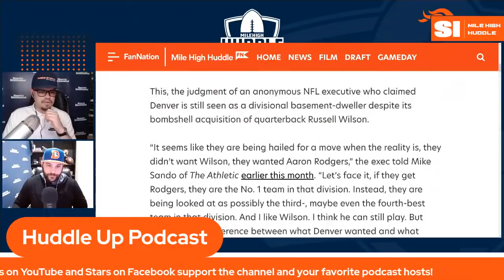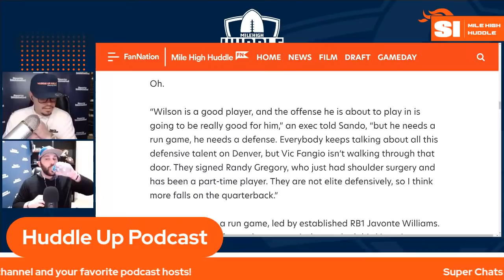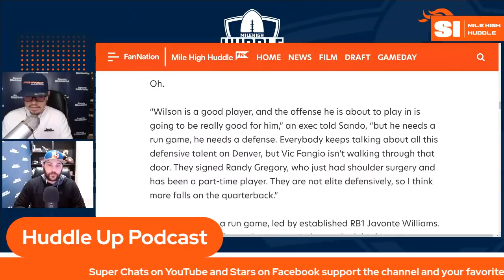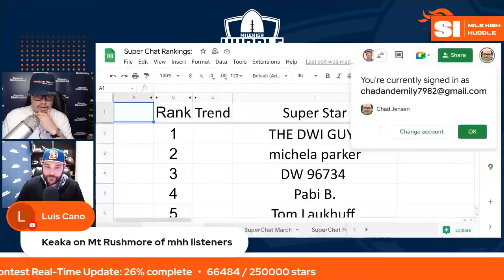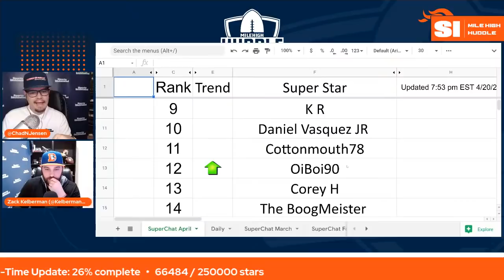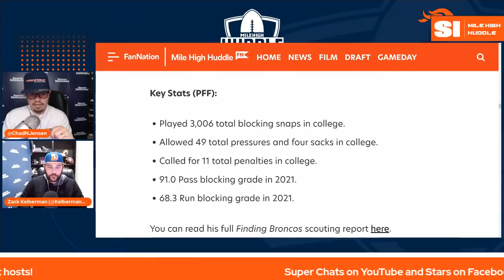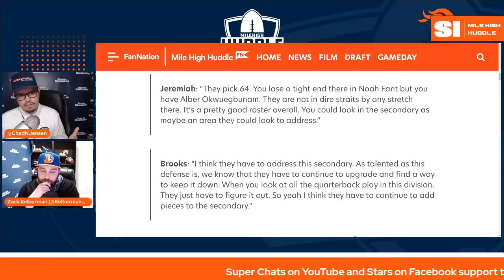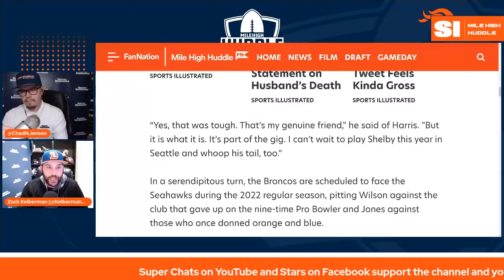NFL Exec Slams Russell Wilson, Broncos | w/ Keaka Mondragon | Huddle Up Podcast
Chad Jensen and Zack Kelberman react to an anonymous NFL executive who panned RussellWilson and the DenverBroncos with an absurd AFC West ranking. Keaka Mondragon joins the show for an MHH Superstar Segment.

SHOW NOTES

Mile High Huddle Live Stream Schedule

Sunday - 6:00 p.m. Huddle Up Pod
Monday - 7:30 a.m. Broncos for Breakfast
Monday - 6:00 p.m. Huddle Up Pod
Tuesday- 7:30 a.m. Broncos for Breakfast
Tuesday - 6:00 p.m. Building the Broncos
Wednesday - 6:00 p.m. 6:00 p.m. Huddle Up Pod
Thursday - 7:30 a.m. Broncos for Breakfast
Thursday - 6:00 p.m. Huddle Up Pod
Friday - 6:00 p.m. Dove Valley Deep Divers
Saturday - 6:00 p.m. Mile High Insiders